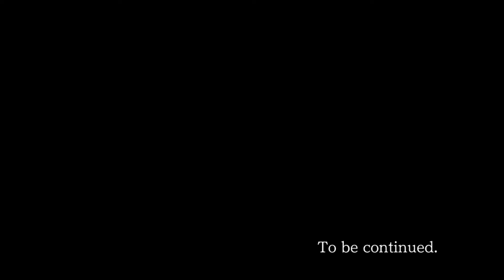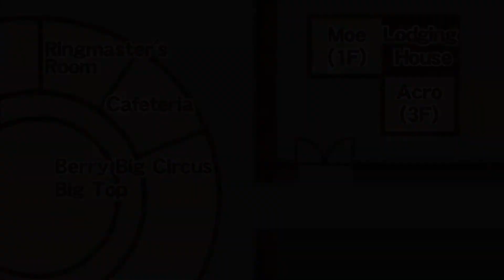MONEY, THE GREEDY MONKEY | Phoenix Wright: Ace Attorney Trilogy - Justice For All (Part 21)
I have been looking forward to playing this game and doing a "Let's Play" on it for a very long time! We have finally done it! Join me on this journey as we unveil the murderous natures of some zany characters in Phoenix Wright: Ace Attorney Trilogy - Justice For All!

Make sure to check out some of my other creations if you enjoyed this one!